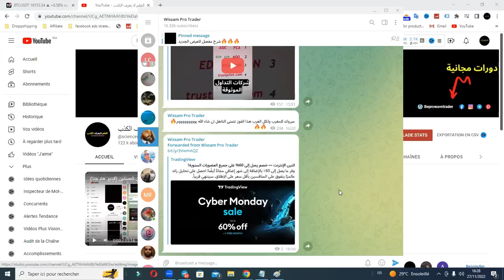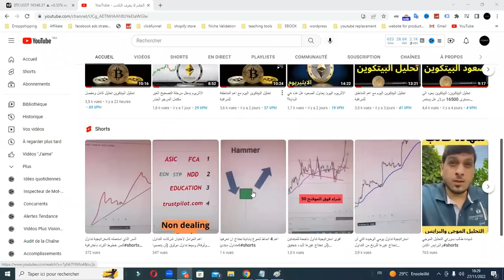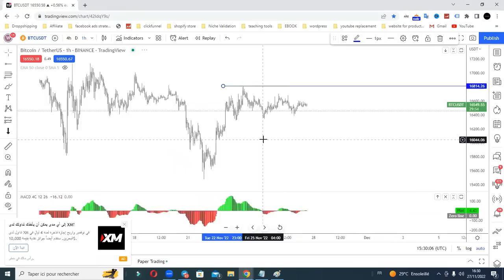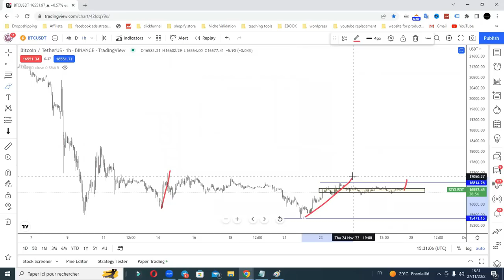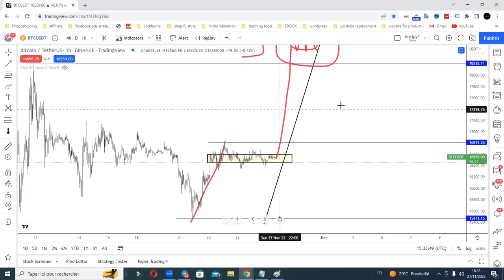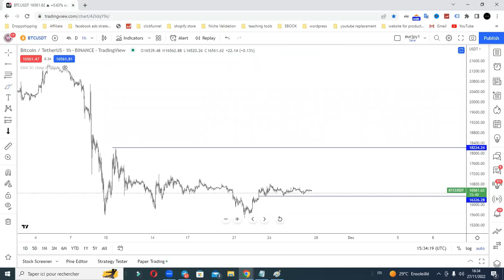عاجل تحليل البيتكوين اليوم مع اهم التطورات الحصرية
👈👈 افضل وسيط فوركس، اسهم، وعملات